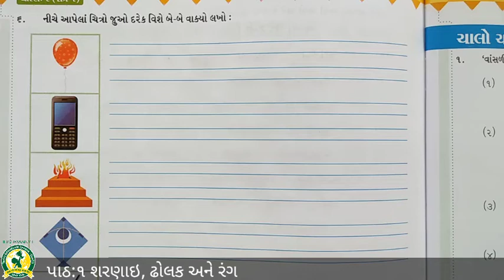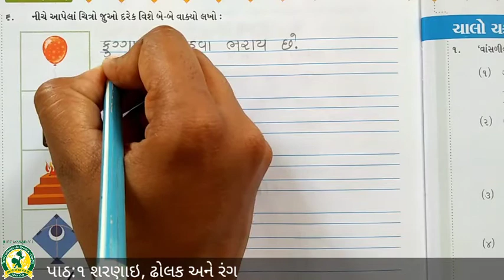ધોરણ - 2 વિષય - કલ્લોલ પાઠ - 1 શરણાઈ, ઢોલક અને રંગ (19-8-2020)